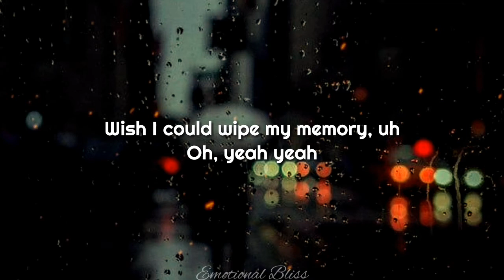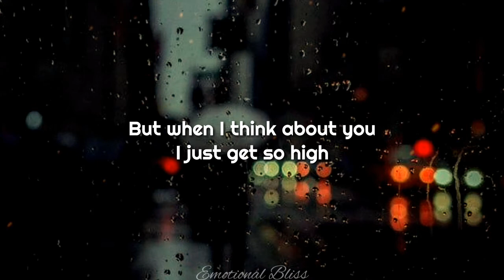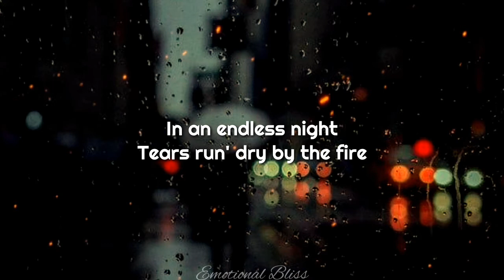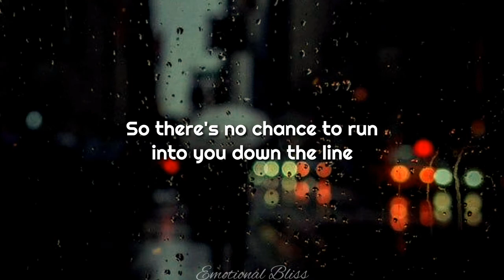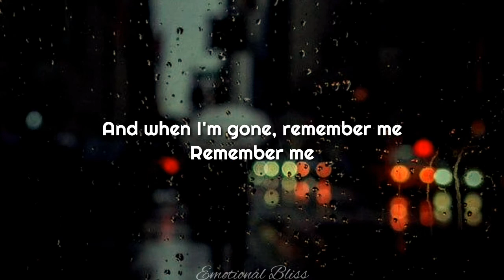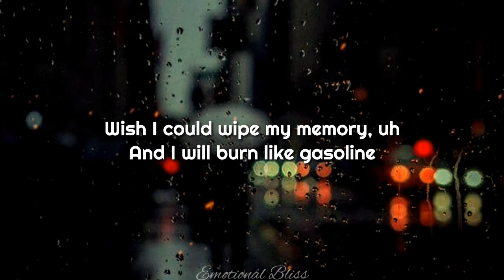Remember Me || Boy In Space (Lyrics)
Support Boy In Space